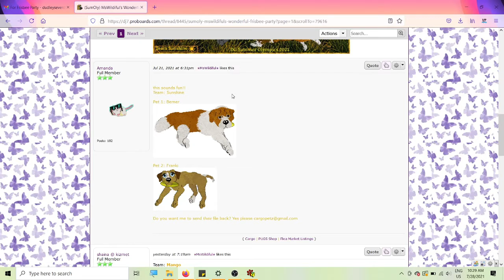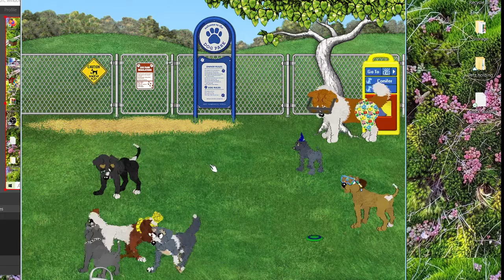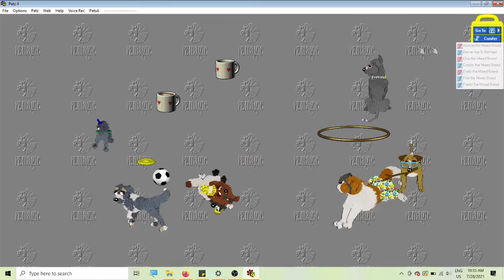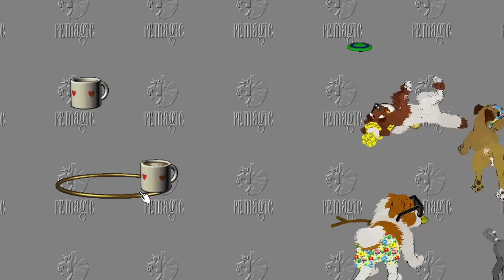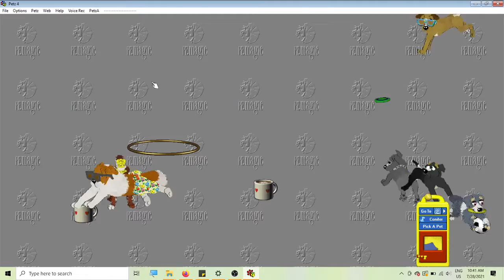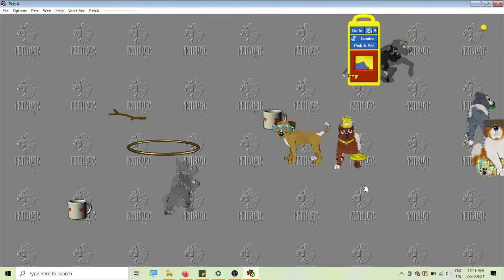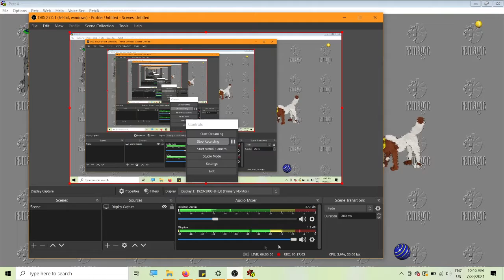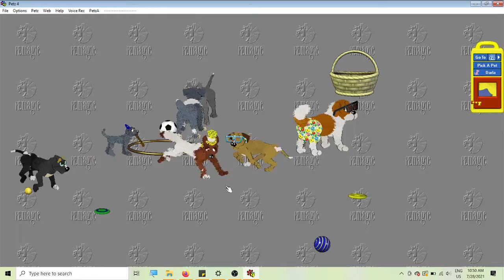Petz 4 Frisbee Party for the Duke's Group Summer Olympics 2021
This game is Petz 4 from 1998; Filmed using OBS studio :)